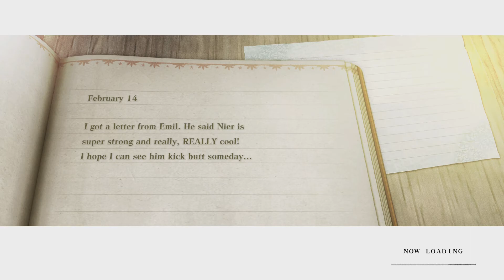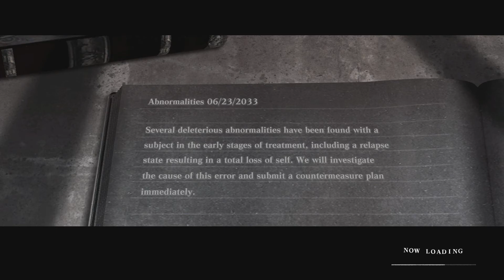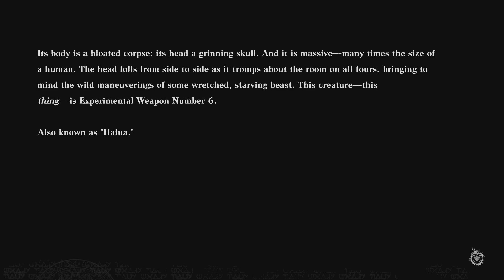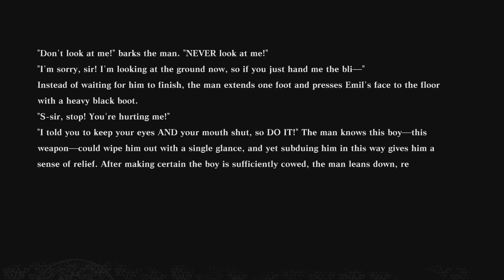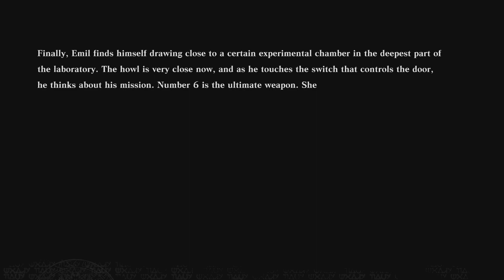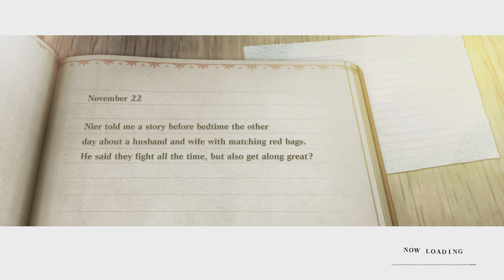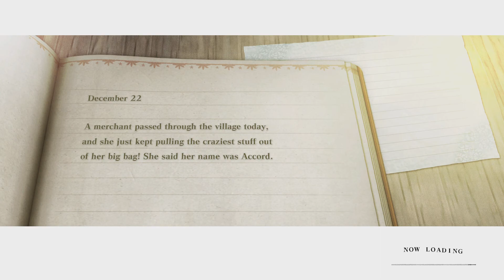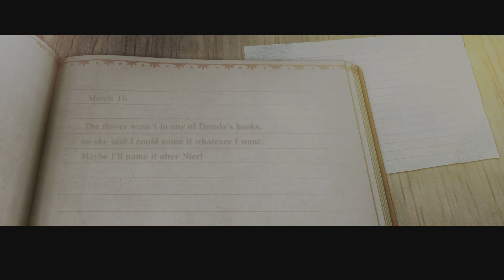NIER REPLICANT VER.1.22474487139... Walkthrough Gameplay Part 30 - EMIL'S DREAM (FULL GAME)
NieR Replicant ver.1.22474487139... Gameplay Walkthrough will feature My Full Game playthrough on PS5, Japanese VA, English SUB, No Commentary. This NieR Remastered / Remake Gameplay Walkthrough includes guides showcasing all Cutscenes, Cinematic Movies, Dialogues, Story Quests, Side Quests, All Boss Fights, Upgrades, Outfits, Trophies, All Endings, True Ending, Secret Ending, DLC, and more.

In a distant, apocalyptic future, humanity is on the brink of extinction, threatened by strange beasts and a deadly black scrawl disease.

Follow a brother's quest to save his sister Yonah - his only blood relative - who has fallen ill to the Black Scrawl. He sets out with Grimoire Weiss, a strange talking tome, to search for the "Sealed verses".